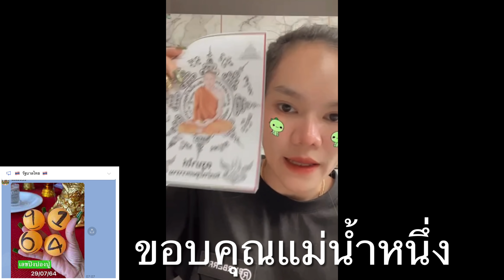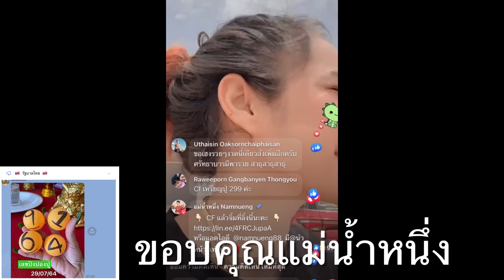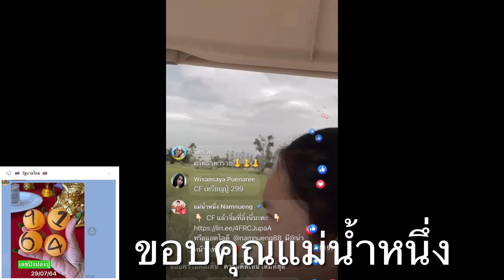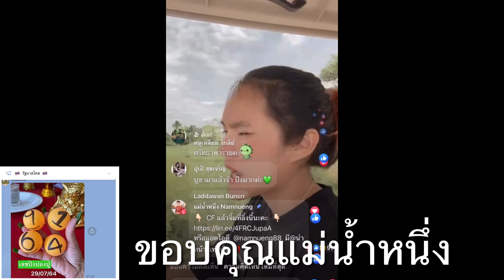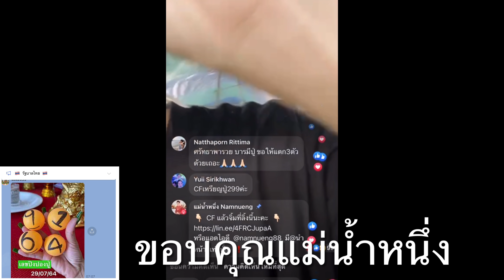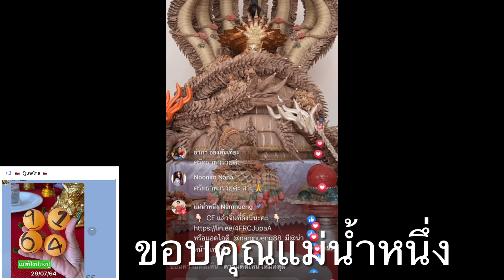🔴ไลฟ์สด หวยปิงปองแม่น้ำหนึ่ง ปิงปองหวยปู่